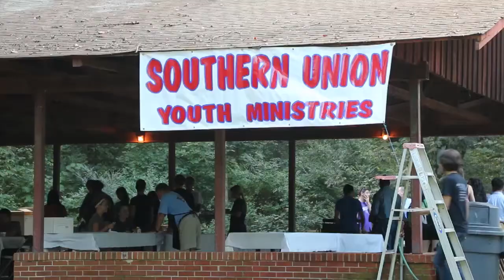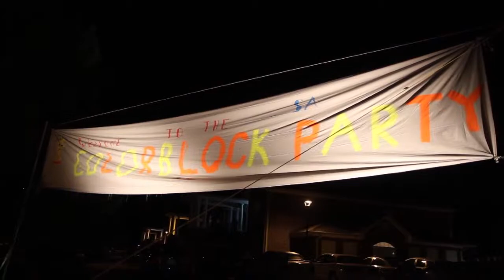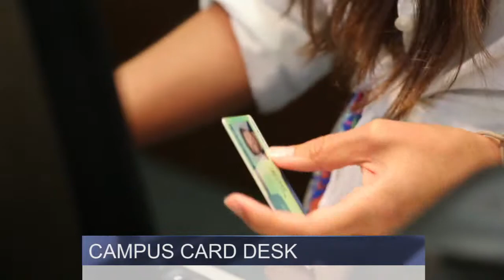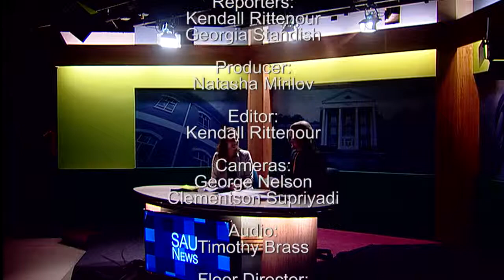SAU News 9.26.14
Our first newscast of the semester. Top Stories include Lawn Concert Vespers, SA's Color Block Party (Joker Release), High School seniors rate us during ViewSouthern, Scholarships, Pancakes, Taco Bell, and more.
Produced Sept. 26, 2014 by the TV News Reporting and Multi-camera production classes in the School of Journalism and Communication at Southern Adventist University.